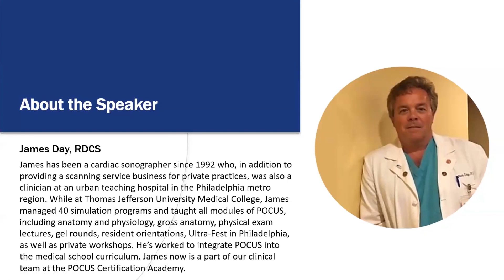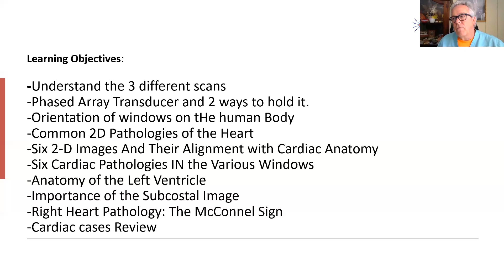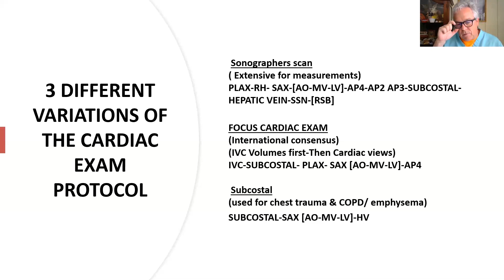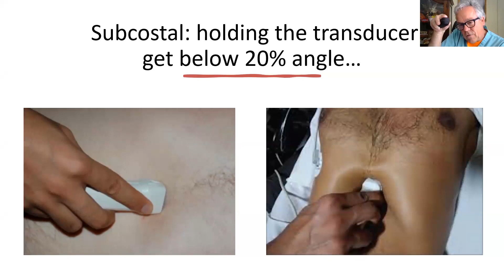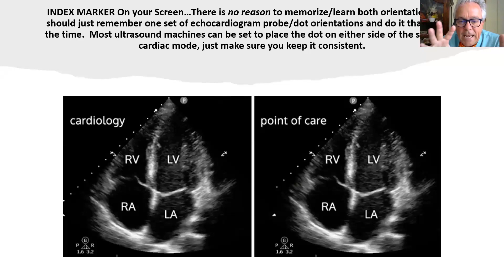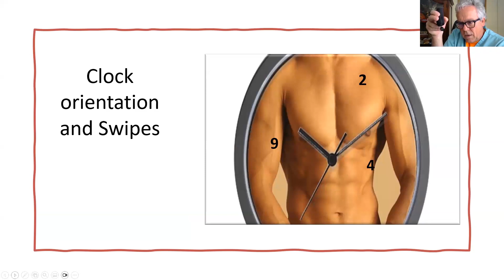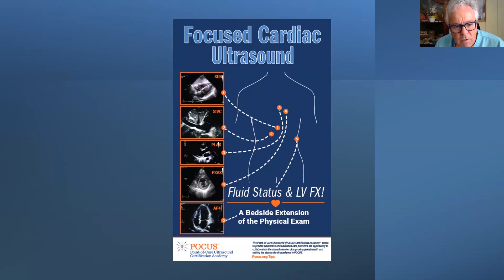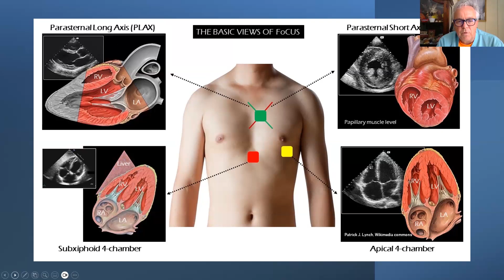Successful Cardiac Scanning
During this webinar, James Day, RDCS, Point-of-Care Certification Academy Global Ultrasound Specialist will share insider tips and techniques to help you overcome common mistakes and achieve a more accurate and non-foreshortened Cardiac Scan. You’ll also learn how to identify common heart conditions on clear 2D images, which will provide a solid foundation for eventually moving on to more advanced techniques like Measurements and Doppler.

This webinar is an excellent opportunity to enhance your skills and gain confidence in performing Focused Cardiac scans.

Learning objectives:

Know the 3 variations of Cardiac Scans.
The Phased array and 2 ways to hold the transducer for stability.
Orientation of the Human Body for great images.
Common 2-D pathologies of the Heart.
Six 2-D windows and their alignments with Cardiac anatomy.
Cardiac Pathologies found in each imaging window.
Anatomy of the Left Ventricular.
Importance of the Subcostal Image.

Right Heart Pathology: The McConnell sign.
Cardiac case review.